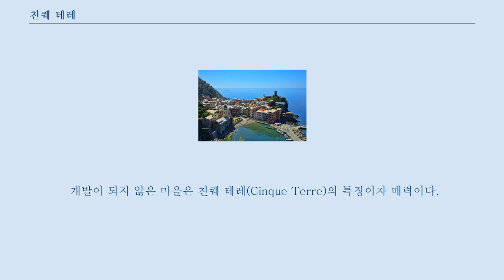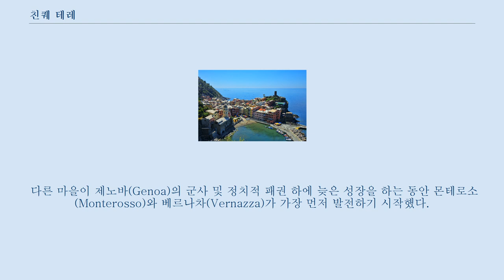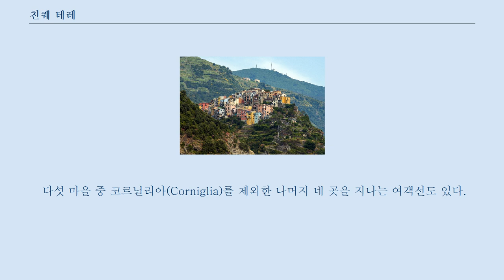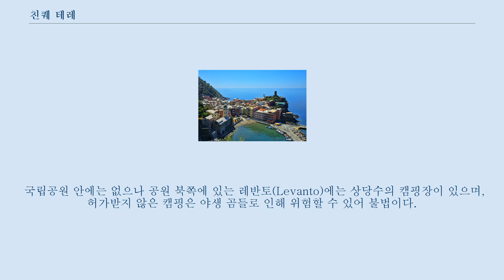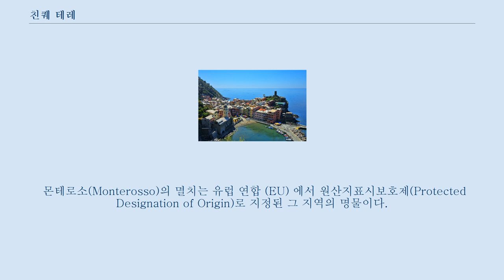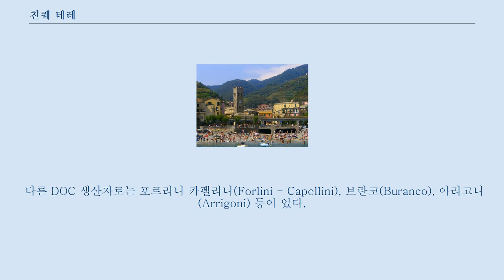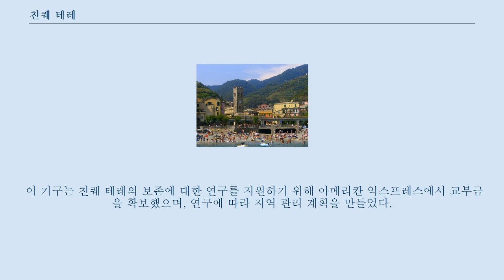친퀘 테레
친퀘 테레 (Cinque Terre) ( 이탈리아어 발음 : [ ˌ tʃinkwe tɛr ː E] )는 이탈리아 리비에라에 있는 절벽과 바위로 이루어진 해안이다.
 그것은 이탈리아 라스페치아(La Spezia)의 서쪽에 있는 리구리아 지역에 위치하며, 친퀘 테레(Cinque Terre)를 이루는 "다섯 개의 땅”은 몬테로소알마레(Monterosso al Mare), 베르나차(Vernazza), 코르닐리아(Corniglia), 마나롤라(Manarola), 리오마조레(Riomaggiore), 이상 5개의 마을이 해당된다.
 다섯 마을과 주변 언덕, 해변은 전부 친퀘 테레 국립공원의 일부이며 유네스코 세계 문화 유산이다.
 사람들은 몇 세기 동안 절벽을 포함한 바위투성의 가파른 지형에서 테라스를 구축했다.
 개발이 되지 않은 마을은 친퀘 테레(Cinque Terre)의 특징이자 매력이다.
 수많은 길과 기차, 배가 다섯 마을을 연결하고, 외부 지역에서는 차를 들여올 수 없으나 매우 많은 사람들이 찾는 관광지이다.
 2011년 10월 25일에 온 폭우는 홍수와 산사태가 발생해 친퀘 테레(Cinque Terre)의 마을에 심각한 영향을 끼쳤다.
 마을 건물들이 손상되고 9명이 홍수로 사망했으며, 특히 베르나차(Vernazza)와 몬테로소알마레(Monterosso al Mare)에 끼친 영향은 막대했다.
 친퀘 테레(Cinque Terre)의 첫 번째 역사적 문서는 11세기로 거슬러 올라간다.
 다른 마을이 제노바(Genoa)의 군사 및 정치적 패권 하에 늦은 성장을 하는 동안 몬테로소(Monterosso)와 베르나차(Vernazza)가 가장 먼저 발전하기 시작했다.
 16세기, 터키에 의한 공격으로부터 맞서기 위해 주민들은 옛 요새를 강화하고 새로운 방어 타워를 건설했다.
 600년대부터 친퀘 테레(Cinque Terre)는 쇠락의 길을 걸었으나 14세기에 라스페치아(La Spezia)의 군사 무기고의 건설과 제노바(Genoa)와 라스페치아(La Spezia)사이의 철도 건설 덕분에 상황은 역전되었다.
 철도는 고립되어 생활하던 주민들이 마을을 벗어날 수 있게 해주었고 전통적인 관습은 자취를 감추었다.
 그러나 결국엔 빈곤이라는 결과를 낳아 적어도 관광산업으로 다시 부유해졌던 1970년대까지는 많은 사람들이 해외로 이민을 가게 되었다.
 대부분의 가정집은 고기잡이로 돈을 벌었으며 생선을 주식으로 했다.
 어부들이 연안에서 작업을 하는 동안, 그들은 자신의 집을 쉽게 볼 수 있게 집을 화려하고 다양한 색으로 칠하게 되었다.
 가장들은 이러한 방식으로 아내가 집안일을 잘 하고 있는지 알아볼 수 있었다고 한다.
 친퀘 테레(CInque Terre)로 통하는 길은 매우 적다.
 베르나차(Vernazza)로 이어지는 길은 2012년 6월 개방되었으나, 복구된 지점은 대부분이 매우 좁은 편이다.
 그 길은 마을에서 1/2 마일 떨어진 곳에 있는 주차장으로 연결된다.
 여행을 갈 때 되도록이면 차를 타고 가지않는 것이 좋고 어쩔 수 없이 가져가게 될 경우에는 라스페치아(La Spezia)에 주차를 해놓고 기차를 타고 마을로 들어가는 것이 좋다.
 라스페치아(La Spezia)에서 제노바(Genoa) 지역까지 가는 완행 열차는 다섯 마을 전부에 정차한다.
 시외 열차는 친퀘 테레(Cinque Terre)부터 밀라노(Milan), 로마(Rome), 토리노(Turin)와 토스카나(Tuscany)까지 지난다.
 다섯 마을 중 코르닐리아(Corniglia)를 제외한 나머지 네 곳을 지나는 여객선도 있다.
 여객선은 제노바 항구(Genova’s old Harbour), 라스페치아(La Spezia), 레리치(Lerici), 포르토 베네레(Porto Venere)를 통해 친퀘 테레(Cinque Terre)로 들어갈 수 있다.
 뿐만 아니라 “하늘색 길(...